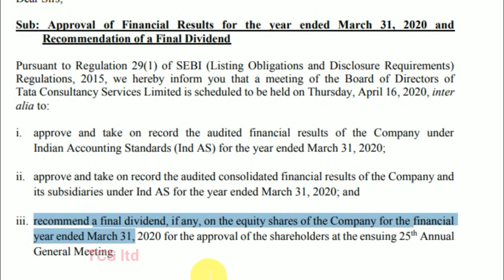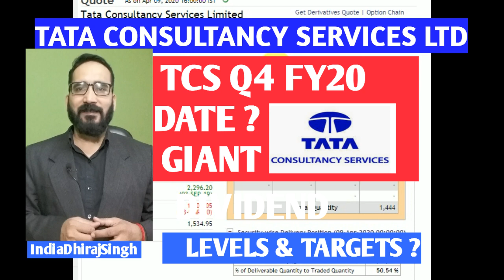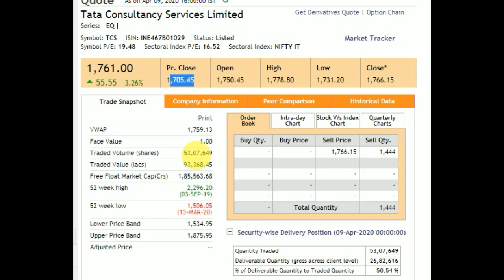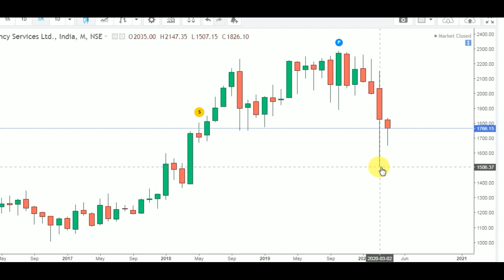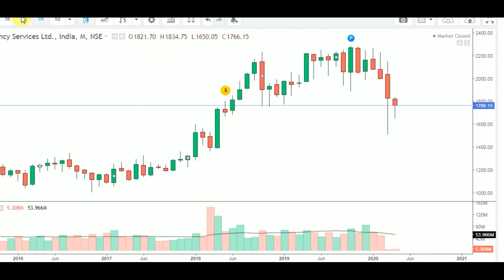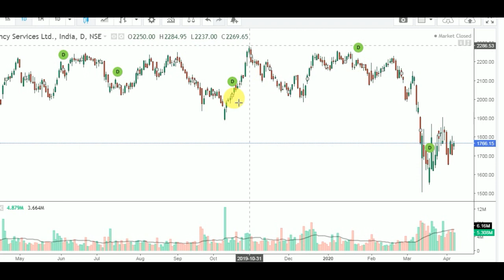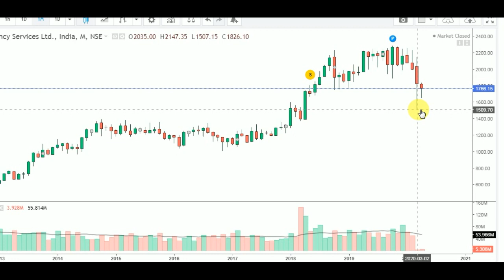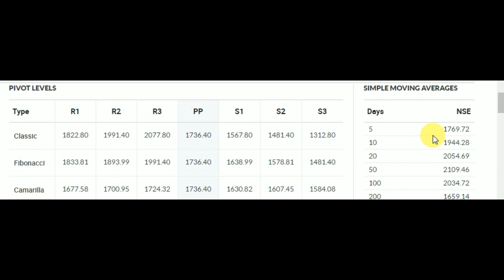TCS SHARE TCS SHARE | TCS LATEST NEWS Q4 FY20 RESULTS DATE DIVIDEND TCS , WHAT TO BUY OR SELL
TCS SHARE | TCS LATEST NEWS Q4 FY20 RESULTS DATE  DIVIDEND TCS ,  WHAT TO  BUY OR SELL

TCS share
Tata consultancy services limited
TCS stock updates
TCS stock target
TCS share result
TCS share dividend
TCS share dividend news

STOCK BROKERS,
MONEY,
CAPITAL MARKET,
FINANCIAL MARKET,
SUPPORT ,
RESISTANCE,
BREAKING NEWS,
Investing,
Stock broker,
Best ,
Wealth ,
Capital market,
Wealth first,
Moneycontrol,
Financial,
Bazar,
Stock,
Market,

Other vedio